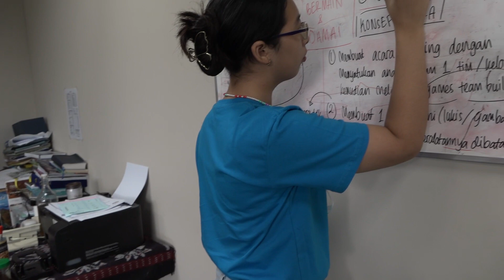Ketum PGI di Kudeta ?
Biro Perempuan & Anak PGI dan Biro Pemuda & Remaja PGI, mengadakan Kids Take Over PGI di Graha Oikoumene, Senin 21 November,  acara ini  untuk memperingati Hari Anak Internasional 2022.